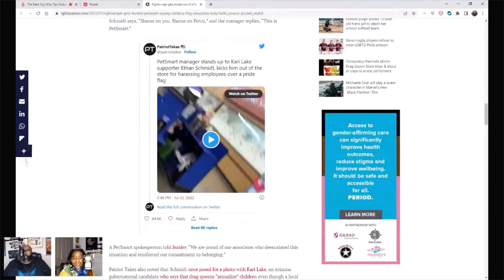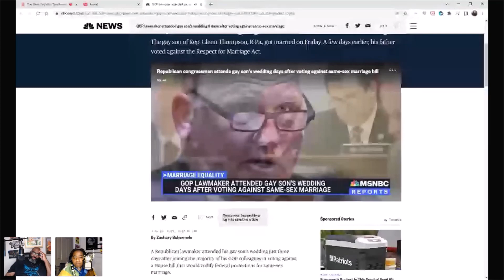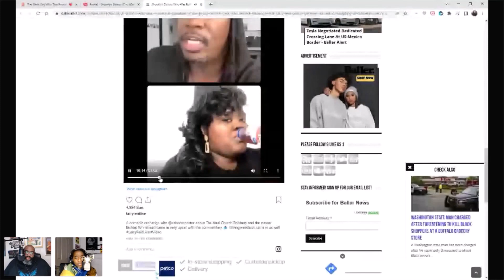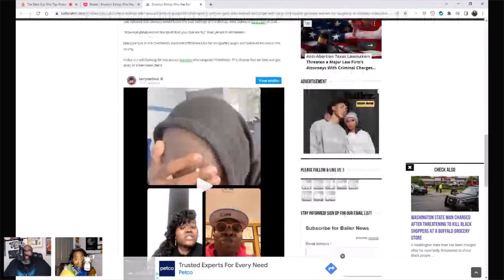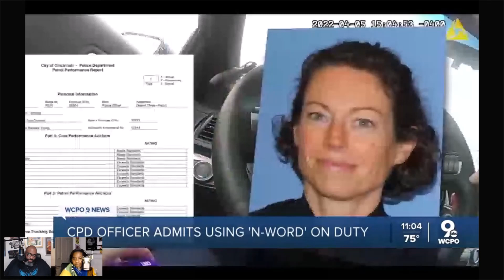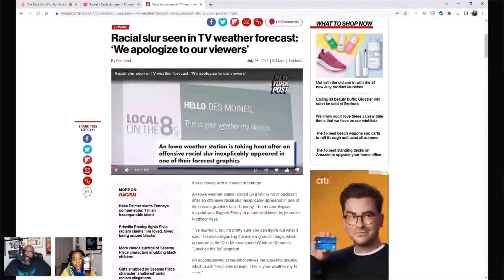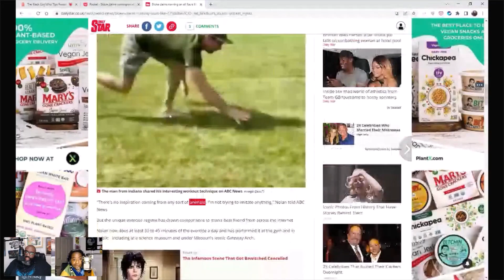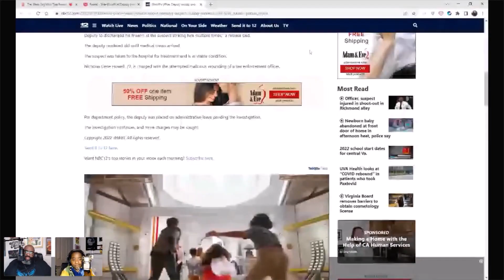2570 Surprised The Racism Came Out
Rod and Karen discuss some Random Thoughts, LGBTQ News, Brooklyn Bishop gets mad on IG live, snake head found in airline meal, body cam shows comp using racial slur, racial slur in weather forecast, man claims running like a dog got him in shape, credit schemer caught, man accused of killing wife votes for Trump with his wife’s identity and sword ratchetness.

Teepublic Store

Amazon Wishlist

Crowdcast